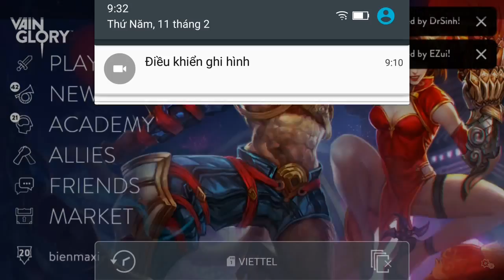Vainglory e649 Mr Bean